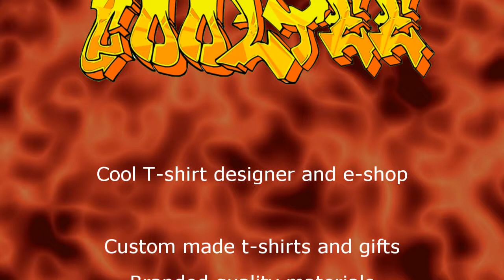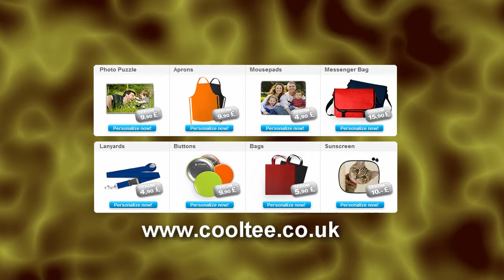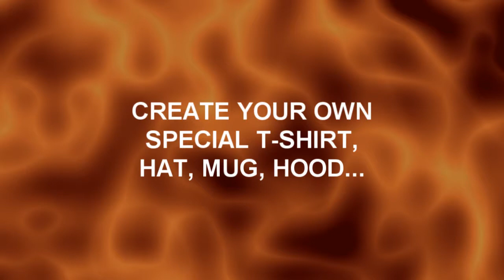Cooltee-custom-made fashion t-shirts-party tshirts-birthday gifts-funny tees-hoods-hats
Cooltee website gives you a great choice of quality t-shirts, hoods, hats, mugs, pillows, especially designed by Your creativity or simply buy what you like in our e-shop. In our creator you can find many designs for your tshirt. You can design unique gifts, presents, or just make a funny t-shirt, team dress, party shirt, your photo on tshirt. We use quality printing on quality materials like Fruit of the Loom, American Apparel, James Nicholson, AA, Jako, Jerseys, B&C...
Our sortiment is selected to fit every customer.
Also we have children wear , wide variety of gifts like mugs, pillows, toys.

It has never been easier. Just choose, design, and we do the rest. We accept  payments of most of credit and debit cards , also the Paypal. We can deliver your gift wherever you want in EU.
We would be glad to satisfy you and your friends and make your life, and celebrations funny and joyful.